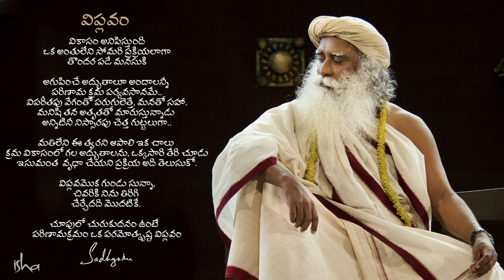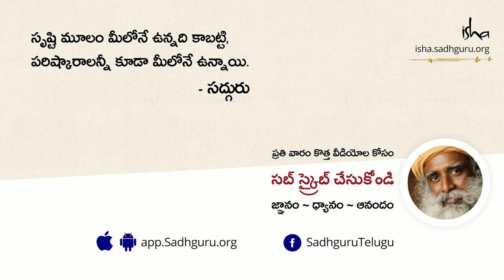ఏదైనా అతిగా వాడడం మంచిదేనా? | With Sadhguru In Challenging Times | In Telugu